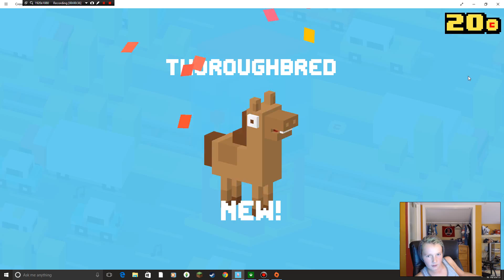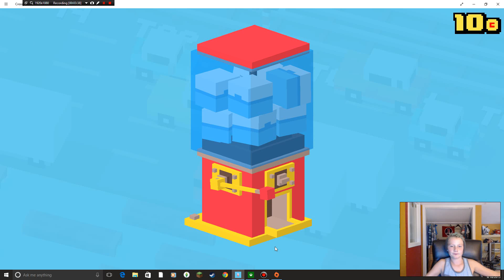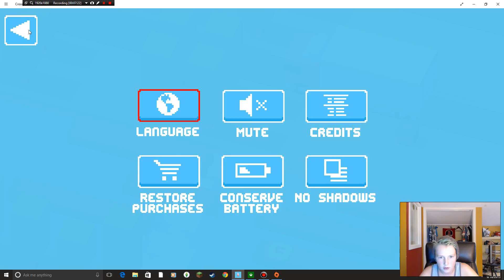PHIL BRINGS ME LUCK: crossy road